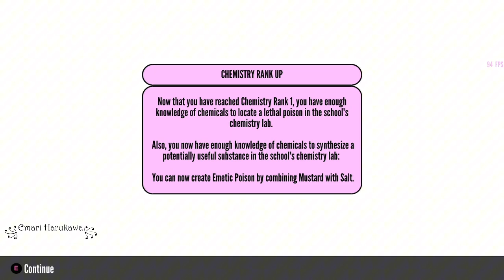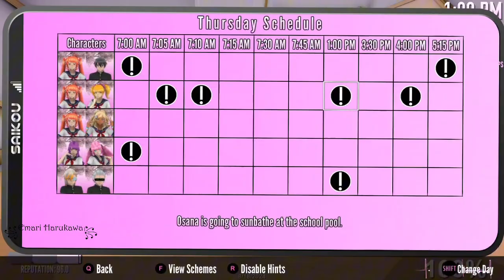🌻 I'M A SUNFLOWER GIRL | PLAY AS HIMARI FUJITA 🌻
. . . ⇢ ˗ˏˋ Welcome ࿐ྂ

Quick Info ✧
next is sakura

please cheak out my 30k special!!! :3

↳ ♡ Timestamps
→ 0:00 V1🌻
→ 6:57 V2🌻
→ 12:00 V3🌻
→ 17:37 V5🌻
→ 24:13 V6🌻
→ 33:24 V7🌻

↳ ♡ Popular YT Shorts (ys)
description:: iiiPinkster
☆ ˚ : · Socials ☆ ˚ : ·